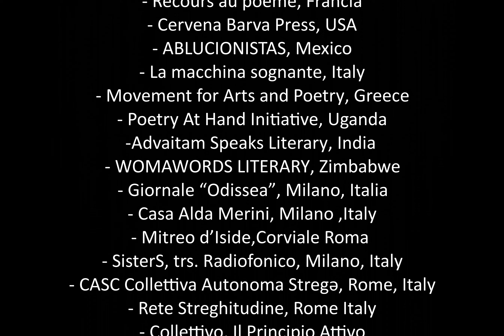Hair in the Wind, WOMAN.LIFE.FREEDOM. Laura Grevel, USA